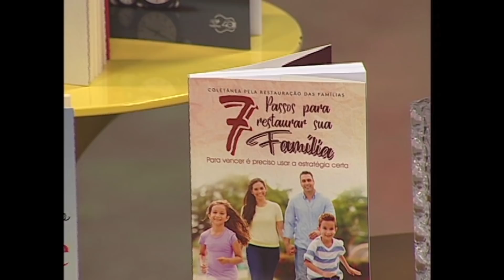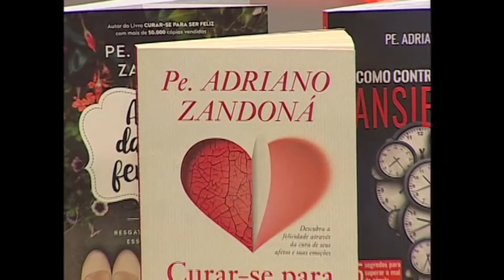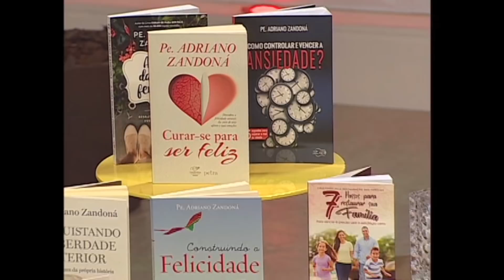Viver a espiritualidade de forma madura - Pra ser Feliz - Padre Adriano Zandoná (15/01/19)